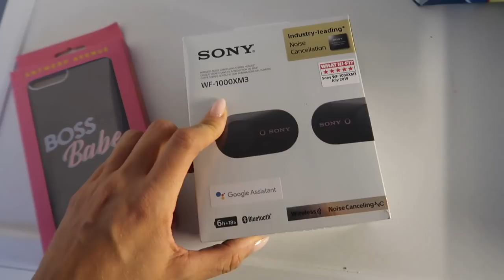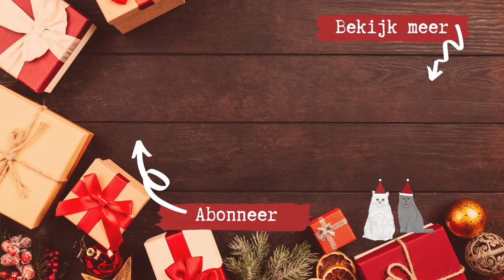EEN EMOTIONELE MAAR MOOIE DAG 🖤 // VLOGMAS DAG 4